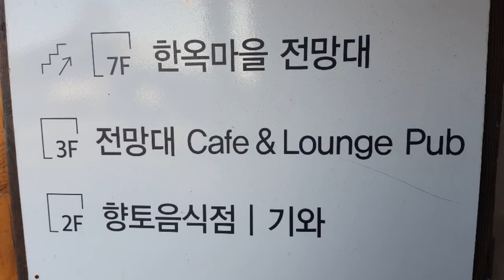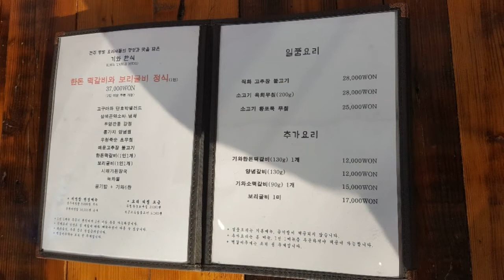전주한옥마을 입구에 있는 기와 향토음식점에서 귀족대접받는기분으로 식사했네용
전북 전주시 한옥마을 남노송동 어진길15